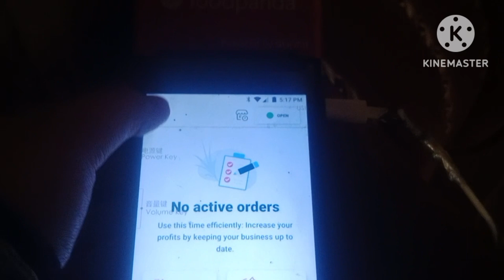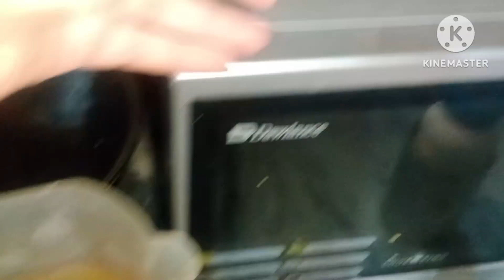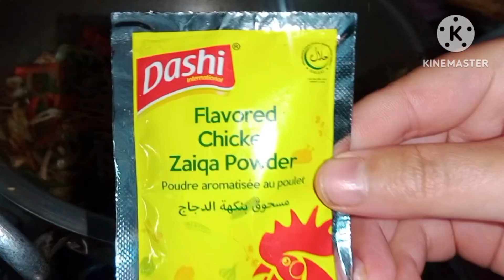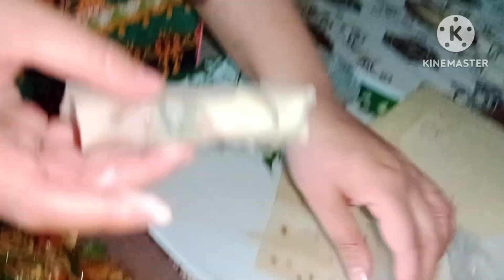ramzan special video//ramzan me foodpanda py Deals kesy laga sakty hn//foodpanda home chef